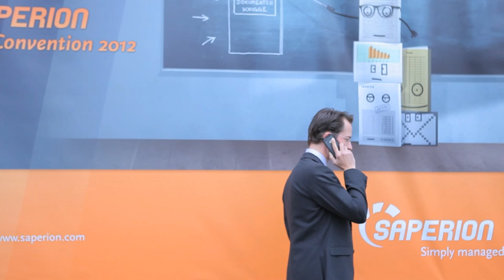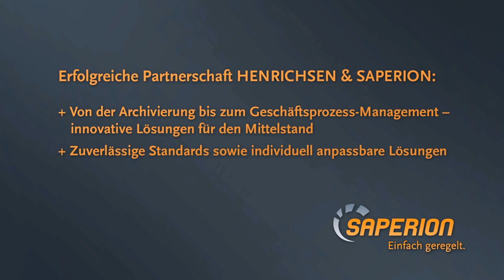SAPERION Partner | HENRICHSEN AG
Fabian Henrichsen, Vorstandsvorsitzender bei der Henrichsen AG, über innovative ECM-Lösungen für den Mittelstand in Zusammenarbeit mit SAPERION.